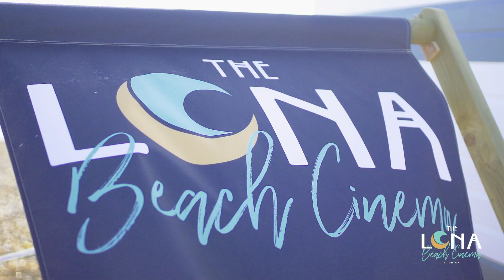Luna Beach Cinema 2018